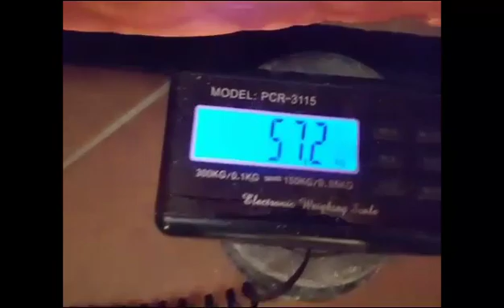Giorgio Giannico(ITA) "WALNUT LIFT LS" - 57,2 kg(LH)